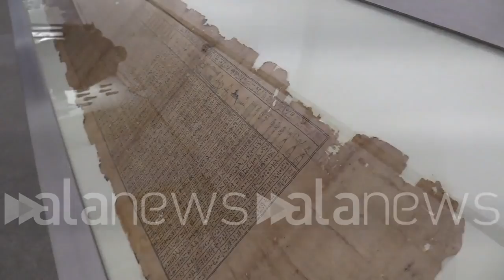Museo Egizio, nuove sale per raccontare la propria storia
Un intervento strutturale con un inedito percorso biografico

SPETTACOLO (Torino). A meno di cinque anni dall'inaugurazione della nuova struttura del Museo Egizio, il percorso espositivo all'interno dell'ex Collegio dei Nobili si arricchisce di un ulteriore intervento di rinnovo. Protagoniste del lavoro di riallestimento sono le "sale storiche" che accolgono il pubblico all'inizio della visita nell'ipogeo, dove l'itinerario di scoperta dei reperti egizi viene introdotto da un viaggio alle origini del Museo stesso. Una narrazione che, grazie alla nuova configurazione delle superfici e all'impiego di moderne soluzioni, si presenta ora più approfondita e completa. (Sara Iacomussi/alanews)